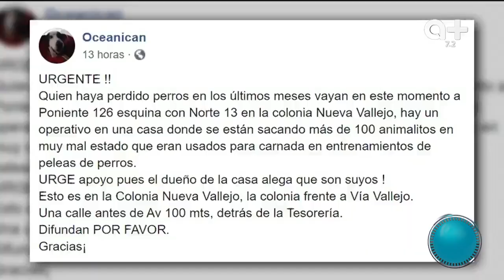¡Basta al maltrato animal!😠.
¡Maltrato animal! Vecinos de la colonia NuevaVallejo, GAM, reportaron que más de 70 perros eran usados para carnada y entrenar a perros de pelea.